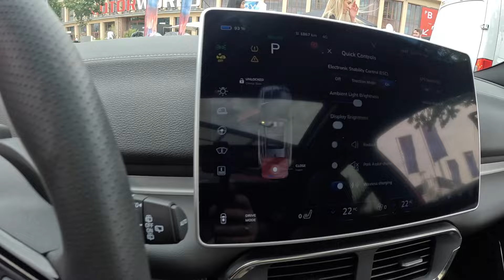Vinfast VF8 Plus SUV full ecar all electric luxury car new model 2024 walkaround and interior V1912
jaro speed
Einfasst VF8 Plus
300kw / 408hp / 0-100km/h: 5,0sec.
el.range: ca. 457km (WLTP)
Vmax: 200km/h
2024